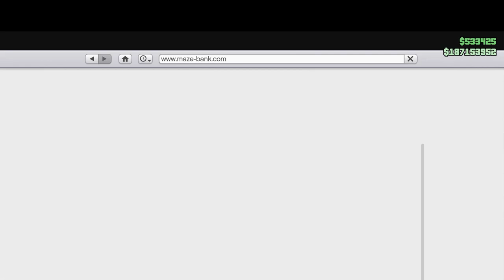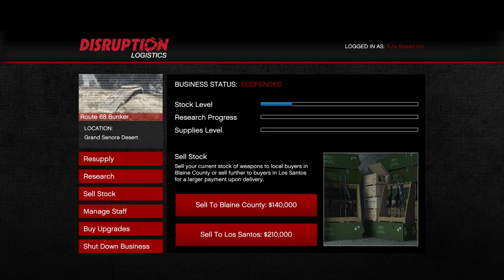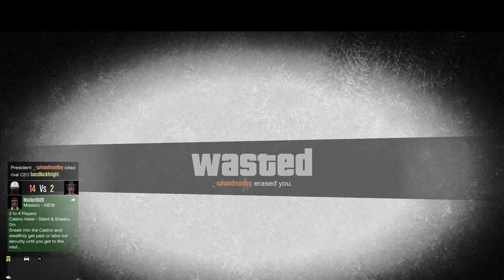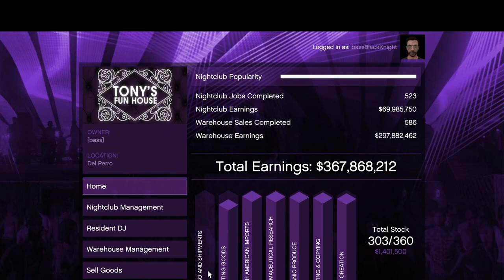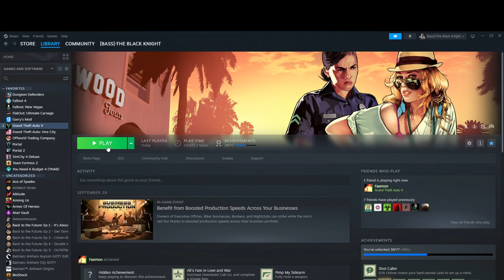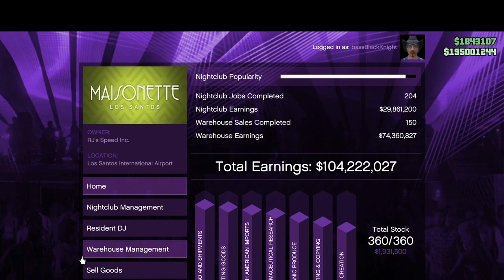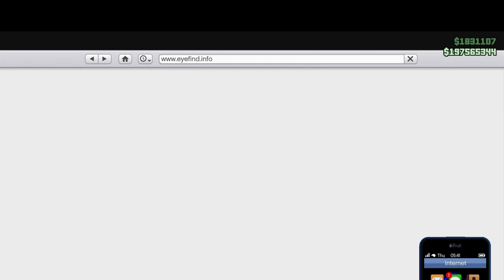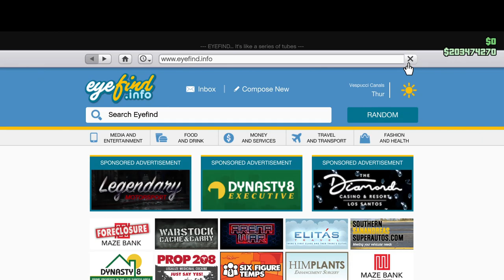Double Speed Everything CEO Extravaganza! Let's Play GTA5 Online!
With every business except the Acid Lab on Double Speed, it was time to grind! (Right after I said I wasn't going to grind for a while. The power of the FOMO drags me in again.)

This is a big video, with a lot of wild stuff, including selling in public lobbies, so there's that.

Game Play Date: Week of September 30, 2023